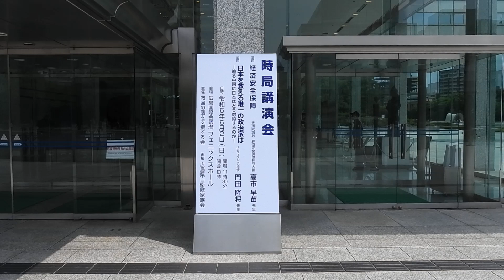【高市早苗】総理6/2講演会・広島国際会議場